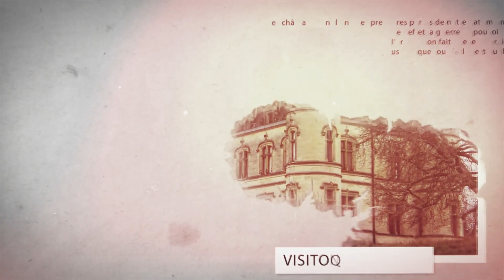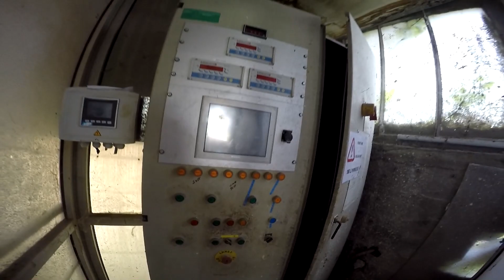UNE USINE A CIMENT IMMENSE !!!!!!! ( hors série )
Un nouvelle urbex avec Jérôme !.. On n'ai mal barré 😂😂
Notre nouvelle saison 3 avec une toute nouvelle équipe
merci pour les 130 abonnés.. On avance grâce à vous !!

Lien Snapchat : vbarbier81